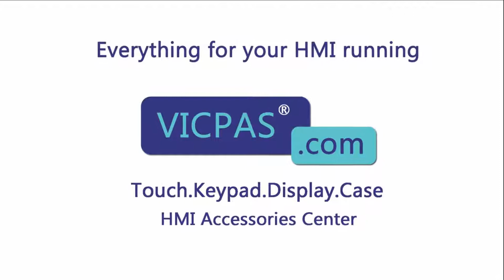How to Repair A05B-2301-C195 Fanuc Robotic Controller Membrane Keypad LCD Display Plastic Housing?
Fanuc Robotic Controller A05B-2301-C195 Terminals Keypad LCD Display Plastic Case Repair Kits
where you can find Fanuc Robotic Controller A05B-2301-C195 Membrane Keypad,lcd display and plastic shell, more part and product detail than you ever thought possible!

VICPAS is the global leading provider of full Fanuc Robotic Controller HMI Part for replacement, we have inventory touch screen panel and other accessories for Fanuc Robotic Controller HMI repair replacement.

Skype:cmt-kandy
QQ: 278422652